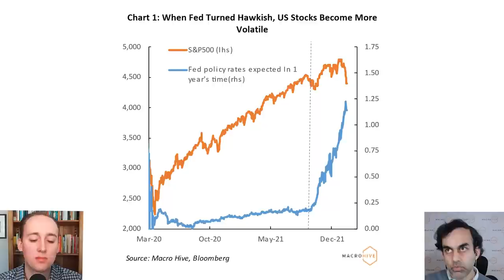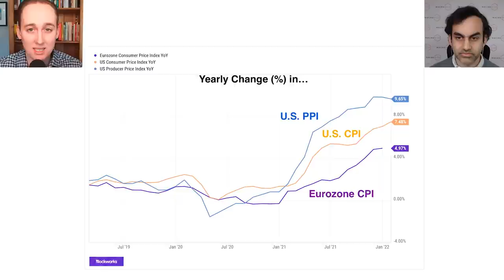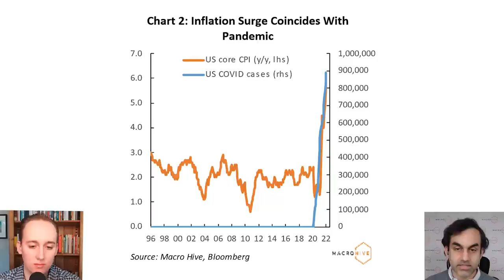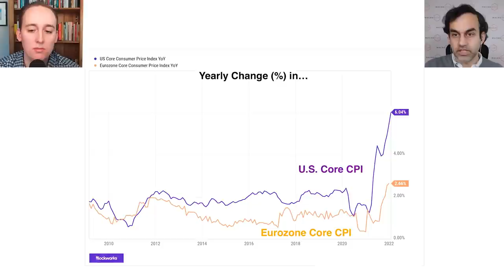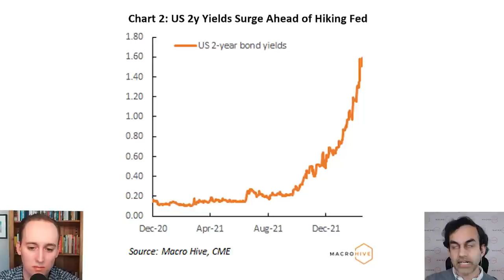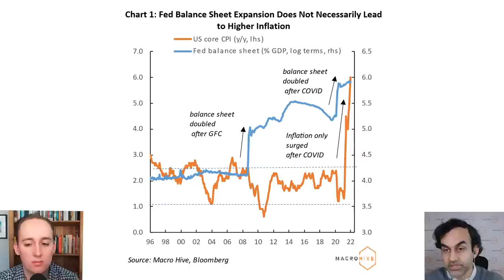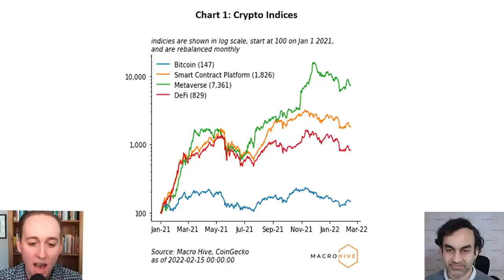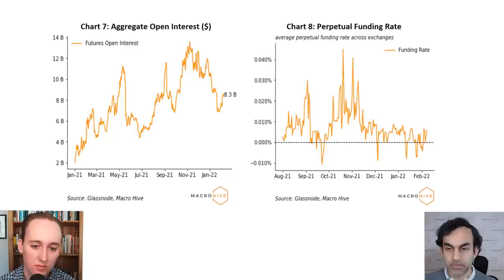Recession, Not Inflation, is The Real Threat | Bilal Hafeez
Bilal Hafeez, CEO & Head of Research of Macro Hive, joins Jack Farley to argue that recession, not inflation, is the greater threat for the global economy, and that financial markets are mispricing these risks.

Hafeez contends that, because central banks are tightening monetary policy into a slowing-growth environment, the macro outlook for risk assets is poor in 2022.

Hafeez explains why he is constructive on Ethereum and the Euro, and points to reasons why the spike in short-term government bond yields (in anticipation of rate hikes) might have gotten ahead of itself.

Follow Bilal Hafeez @bilalhafeez123
Follow Jack Farley @JackFarley96
Follow Blockworks @Blockworks_

BCB is Europe’s leading provider of business accounts and trading services for the digital asset economy. With a dedicated focus on institutional payment services, BCB Group provides business banking, cryptocurrency and foreign exchange market liquidity for some of the world’s largest crypto-engaged financial institutions.

BCB Business Accounts allow businesses to load fiat currency and cryptocurrencies for payments, operations and trading purposes. BCB’s clients can trade FX and cryptocurrencies quickly and at scale, with market-leading value. BCB’s BLINC network is the European crypto industry’s first instant settlements network and one of the first real-time payment networks of its kind to allow free, real-time transactions across fiat and digital currencies.

Timestamps

00:00 Introduction
03:22 Background
08:03  Volatility, Before And After The Great Financial Crisis
12:00 Why Do Currencies Move Against Each Other?
15:48 Inflation
24:48 Base Effects, Explained
28:46 European Inflation
31:46 European Bond Market
34:34 BCB Group Ad
35:23 The Tightening Trade - How Much Juice is Left?
38:40 Will The Fed Cause a Recession?
45:18 The Retail Investor
46:40 Growth v. Value
49:40 Credit Growth
54:04 View on Long-Duration Bonds
57:57 The Dollar
1:01:10 China, Brazil, and Japan
1:03:00 Crypto
1:07:32Making Sense of Bitcoin's Huge Bull Run
1:18:38 Bull Case for Ethereum